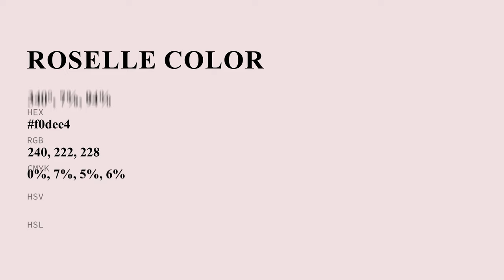Roselle color f0dee4 hex Cool Violet color f0dee4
What color is Roselle ? f0dee4 hex, Cool Violet color f0dee4

Hex f0dee4 Color Code is also known as Roselle color

Hex f0dee4 Color code in RGB color code model is created after adding 94.12% red color, 87.06% green color and 89.41% blue color.
Hex f0dee4 Color code in CMYK color (process color) code model is generated after subtraction of 0% cyan, 08% magenta, 05% yellow, 06% black.